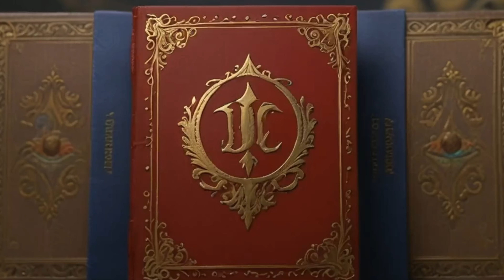DESCENDANTS 4 trailer : the rise of red Teaser (2024)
DESCENDANTS 4 trailer : the rise of red Trailer (2024)